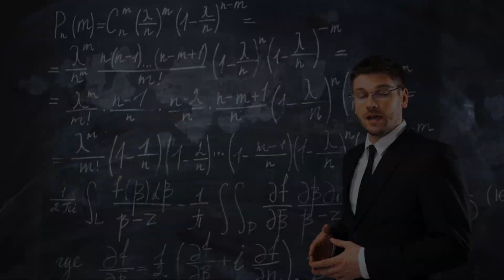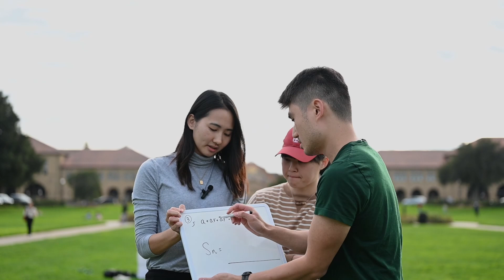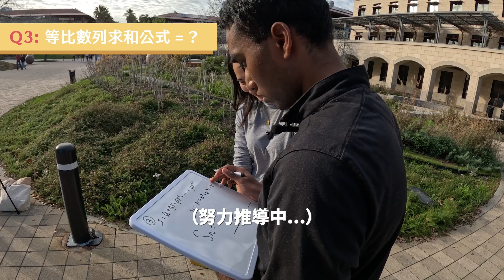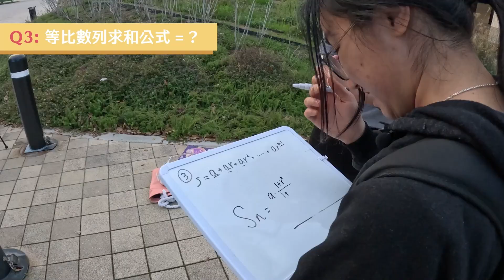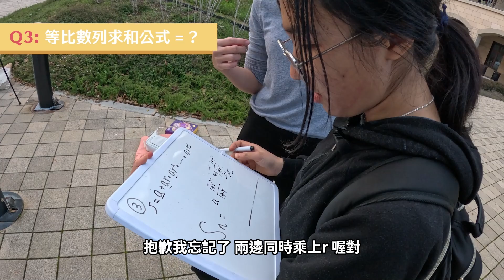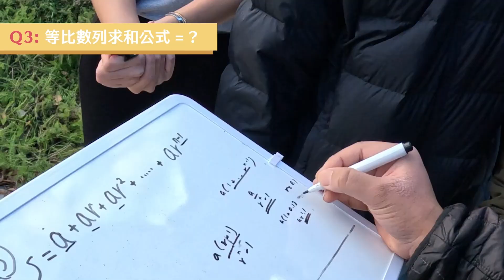揮之不去的數學公式...史丹佛、MIT學生可以回答出台灣高中數學公式嗎？！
高中時代總是要背好多東西，從國文的註釋，化學的氫鋰鈉鉀銣銫鍅，到數學的各種公式，有好多東西要記。今天，我們要來挑戰美國史丹佛大學學生、還有在史丹佛大學閒晃的MIT畢業生，在不同的教育文化下，他們是否也背過這些數學公式呢？他們又能不能比台灣代表瑞秋和名彥更快完成挑戰？

大家數學公式都還記得嗎？

Free Stock Image by Videezy.com

大家好，我們是矽谷一千〇一夜。我們是三位來自台灣、現在在灣區的軟體和硬體工程師。在美國超過五年，我們希望能把在美國求學、工作上學習到的事記錄下來，期許內容可以成為未來留學生的百科秘笈，或是現任留學生的生活娛樂。

對了！我們之前累積了六十集的Podcast內容，有興趣的話不要錯過喔！